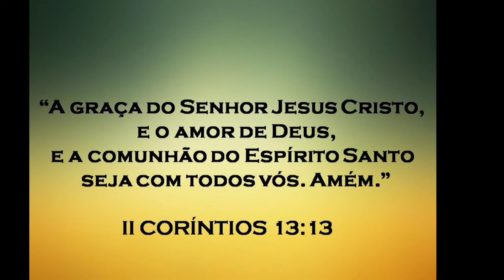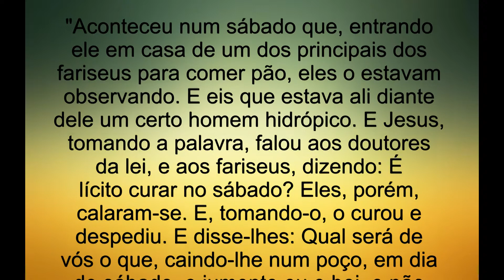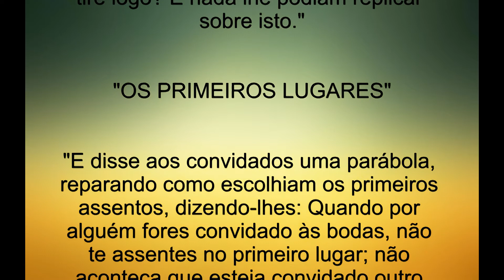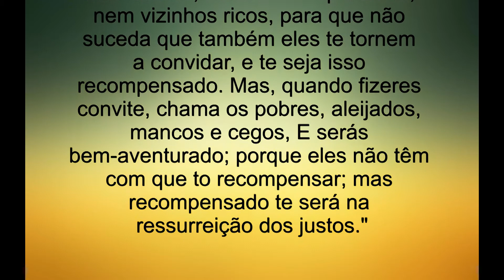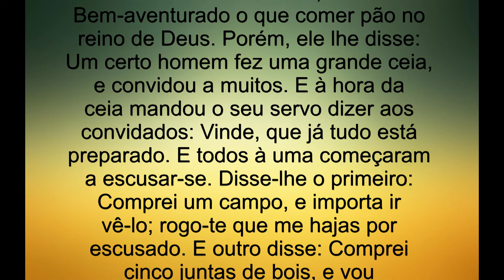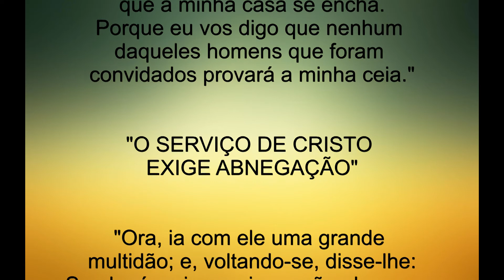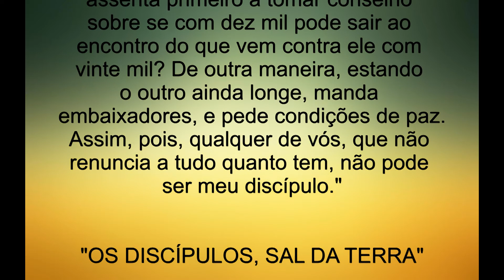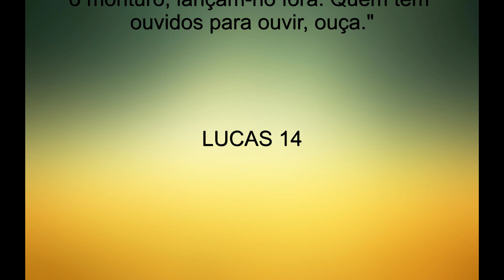* 77 - "A CURA DE UM HIDRÓPICO" * LUCAS 14 * A BÍBLIA SAGRADA *